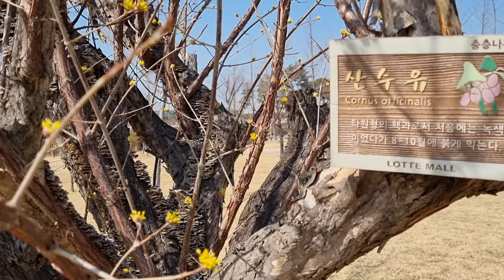강아지 뒷태 중심! 산책영상 🐶Puppy backside focus walk video (시츄산책 브이로그)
강아지 뒷태 중심! 산책영상
Puppy backside focus walk video